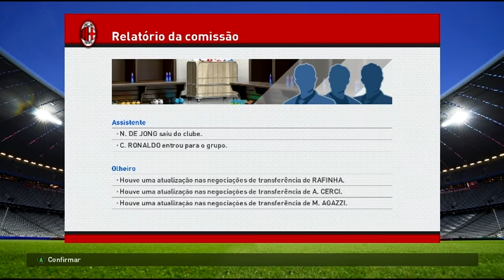PES 2016 - MASTER LEAGUE - MILAN #14- CR7 CHEGOUU!!!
SKYPE: PatrickSantosC

PLAYLIST PRA ASSISTIR OS OUTROS EPISÓDIOS DESSA SÉRIE.

canaldopatrick
pes 2016 trick,
pes 2016 arabic commentary,
pes 2016 apk,
pes 2016 all skills,
pes 2016 albania,
pes 2016 android download apk + data,
pes 2016 all teams,
pes 2016 attack tutorial,
pes 2016 ac milan,
pes 2016 bal,
pes 2016 ball opening,
pes 2016 become a legend part 1,
pes 2016 best formation,
pes 2016 boots,
pes 2016 become a legend goalkeeper,
pes 2016 celebrations,
pes 2016 cheat,
pes 2016 champions league final,
pes 2016 competition,
pes 2016 celebration tutorial,
pes 2016 commentary,
pes 2016 download,
pes 2016 download pc,
pes 2016 dribbling,
pes 2016 defending,
pes 2016 demo,
pes 2016 dribbling tutorial,
pes 2016 data pack 2,
pes 2016 download pc full version,
pes 2016 dortmund,
pes 2016 data pack,
pes 2016 edit,
pes 2016 error,
pes 2016 euro 2016,
pes 2016 entry point not found,
pes 2016 error 0xc00007b,
pes 2016 edit player,
pes 2016 europa league,
pes 2016 editor,
pes 2016 english league,
pes 2016 fail,
pes 2016 free kick tutorial,
pes 2016 fail compilation,
pes 2016 free kick tutorial pc,
pes 2016 face,
pes 2016 funny moments,
pes 2016 formation,
pes 2016 face build,
pes 2016 graphics,
pes 2016 goals compilation,
pes 2016 gameplay xbox 360,
pes 2016 goalkeeper,
pes 2016 georgia,
pes 2016 how to play,
pes 2016 has stopped working,
pes 2016 how to play online,
pes 2016 how to defend,
pes 2016 how to import kits,
pes 2016 high graphics,
pes 2016 hd,
pes 2016 hairstyle,
pes 2016 hack,
pes 2016 how to get black balls,
pes 2016 install,
pes 2016 indonesia,
pes 2016 ign,
pes 2016 install pc,
pes 2016 isl,
pes 2016 inter,
pes 2016 intro,
pes 2016 ieg gold patch v 2.0,
pes 2016 insanee,
pes 2016 ibrahimovic,
pes 2016 juventus,
pes 2016 jsl,
pes 2016 joystick setting,
pes 2016 jsl patch,
pes 2016 jdt,
pes 2016 japan,
pes 2016 juventus vs roma,
pes 2016 japanese commentary,
pes 2016 joystick,
pes 2016 jvpes patch,
pes 2016 kits,
pes 2016 keyboard,
pes 2016 keyboard controls,
pes 2016 kits pc,
pes 2016 kits ps4,
pes 2016 ksi,
pes 2016 knuckleball,
pes 2016 knuckle shot,
pes 2016 kit editing,
pes 2016 key,
pes 2016 legends,
pes 2016 lag,
pes 2016 liverpool,
pes 2016 lag fix,
pes 2016 long shot,
pes 2016 latest patch,
pes 2016 long shot tutorial,
pes 2016 liga master,
pes 2016 license key,
pes 2016 legend mode,
pes 2016 malaysia,
pes 2016 manchester united,
pes 2016 music,
pes 2016 messi,
pes 2016 myclub gameplay,
pes 2016 master league part 1,
pes 2016 mod,
pes 2016 my player,
pes 2016 neymar,
pes 2016 new patch,
pes 2016 nutmeg,
pes 2016 nasıl indirilir,
pes 2016 no sound,
pes 2016 new boots,
pes 2016 neymar face,
pes 2016 new features,
pes 2016 not opening,
pes 2016 no lag,
pes 2016 online,
pes 2016 online crack,
pes 2016 ost,
pes 2016 online gameplay,
pes 2016 option file ps4,
pes 2016 opening,
pes 2016 option file,
pes 2016 online fix,
pes 2016 official trailer,
pes 2016 online pc,
pes 2016 pc gameplay,
pes 2016 patch pc,
pes 2016 psp,
pes 2016 penalty tutorial,
pes 2016 qartulad,
pes 2016 qarabag,
pes 2016 qimj646,
pes 2016 qarabag fk,
pes 2016 qnb,
pes 2016 review,
pes 2016 real madrid vs barcelona,
pes 2016 real madrid
pes 2016 rabona,
pes 2016 ronaldo,
pes 2016 ronaldinho,
pes 2016 review ign,
pes 2016 rabona free kick,
pes 2016 romania,
pes 2016 review gamespot,
pes 2016 skills tutorial,
pes 2016 skills pc,
pes 2016 stadiums,
pes 2016 skills tutorial pc,
pes 2016 shooting tutorial,
pes 2016 sweetfx,
pes 2016 steam_api.dll,
pes 2016 settings,
pes 2016 tutorial,
pes 2016 tips,